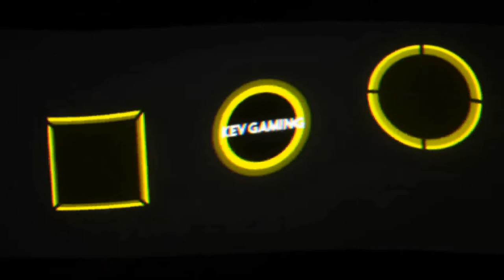Let's Play GTA San Andreas #38 2 alte Bekannte